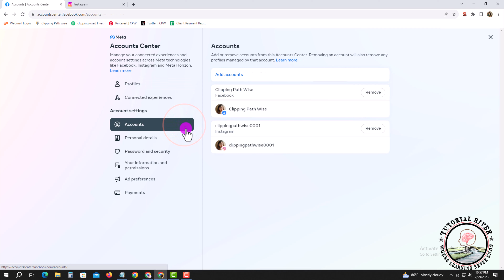How to Unlink Instagram From Facebook - PC 2025 [ Quick & Easy ]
This tutorial explains how to unlink your Facebook account from your Instagram account. You can also limit the activity between the two accounts without unlinking them completely.